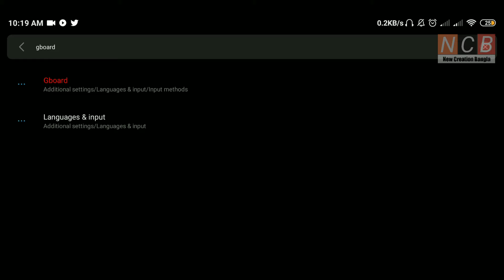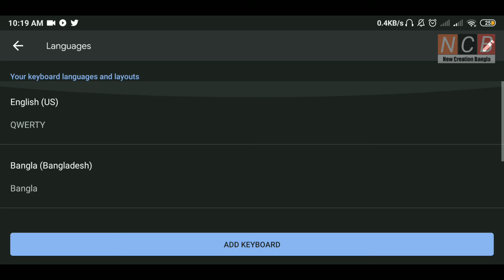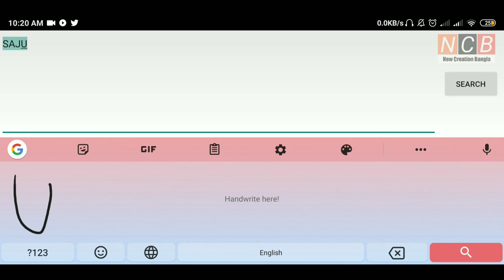Handwriting on gboard | gboard interesting feature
1)Handwriting on gboard
2)gboard interesting feature